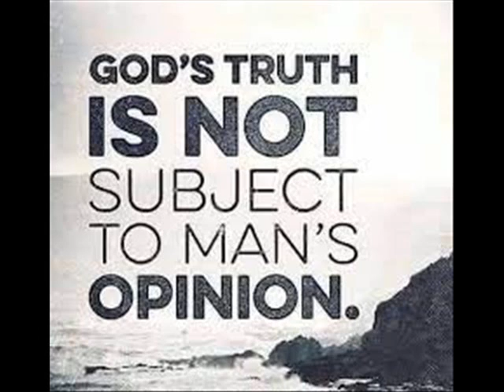God says: do not accept the commentaries of news broadcasters as Truth.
Once again, I (Maureen) see a Great Flame that I have come to know as the Heart of God the Father. He says: "Children, do not accept the commentaries of news broadcasters as Truth. Search out the Truth yourselves by listening and reading all current information. When you once find the Truth, you will have peace in your hearts. Past history of those who say they speak the Truth is your key to settling on the Truth and not Satan's lies."

"These days, there is so much confusion as Satan does not want your nation* to move forward as an example of Truth. This is why you must form your opinions with much caution, so that you do not become a pawn in Satan's evil plans for the future of your nation and of the world in general. Each one's opinion is important and makes up the whole."

So then you are no longer strangers and sojourners, but you are fellow citizens with the saints and members of the household of God, built upon the foundation of the apostles and prophets, Christ Jesus himself being the cornerstone, in whom the whole structure is joined together and grows into a holy temple in the Lord; in whom you also are built into it for a dwelling place of God in the Spirit.

+ Scripture verse(s) asked to be read by God the Father. (Please note: all Scripture given by Heaven refers to the Bible used by the visionary. Ignatius Press - Holy Bible - Revised Standard Version - Second Catholic Edition. )
* U.S.A.